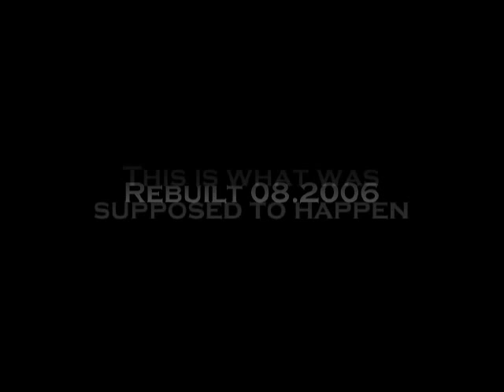DDD: Fixed and working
The trebuchet was fixed and worked a few times before breaking again